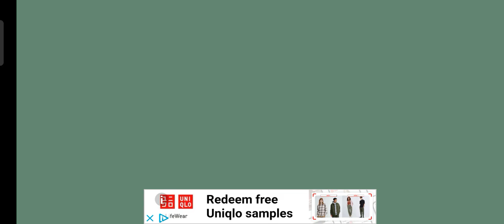(😍 Happy Children's Day 😍) Episode 280: Play The Levels That Draw 3 Sides Square To Be Safety Boy.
Celebrating The Special Day That Me Will Be Winning The Levels To Be Happy During This Holiday Break.